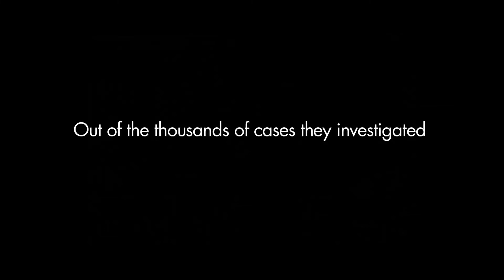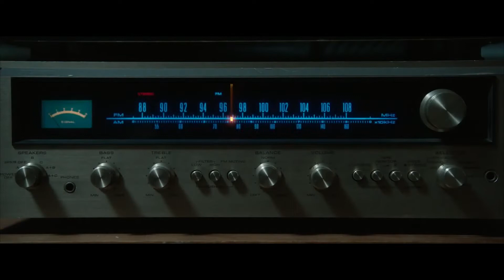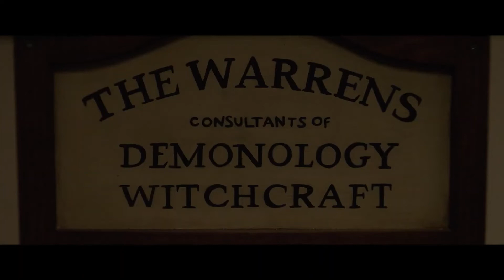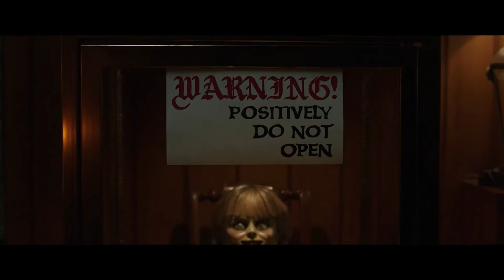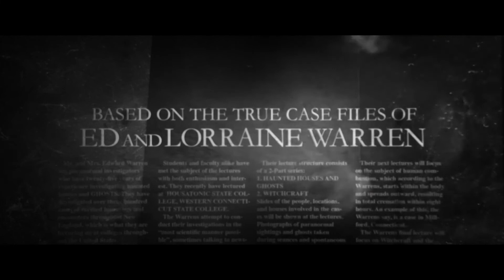The Conjuring Universe Trailers